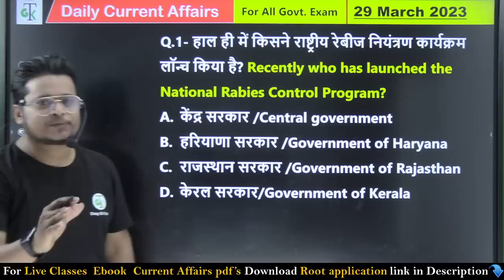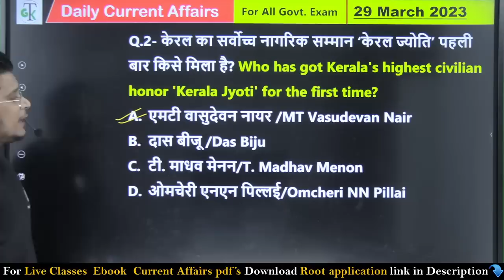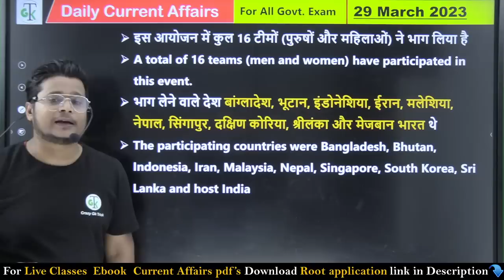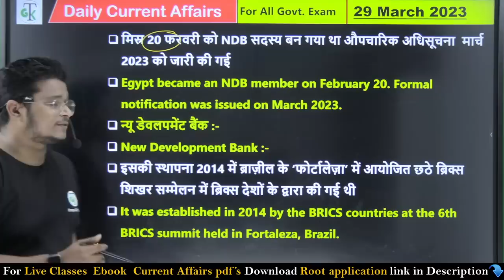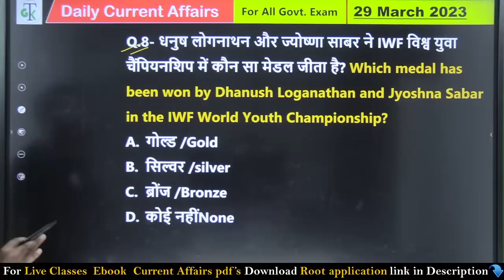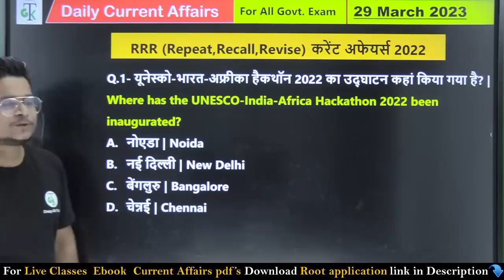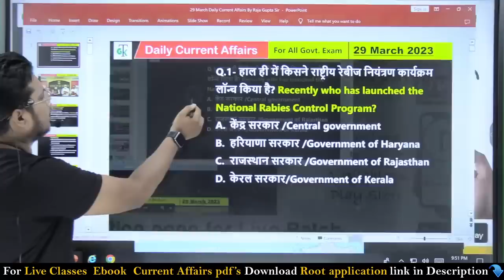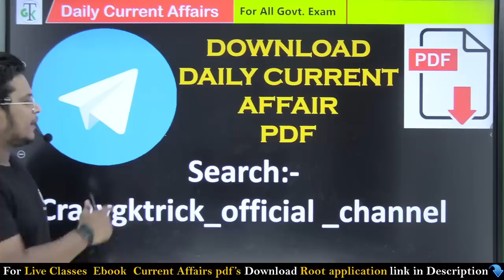29 March 2023 | Current Affairs Today 487 | Daily Current Affairs In Hindi & English | Raja Gupta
29 March 2023 | Current Affairs Today 487 | Daily Current Affairs In Hindi & English | Raja Gupta

Daily Current Affairs के महत्वपूर्ण करंट अफेयर्स कराए जा रहे हैं |भारत के सभी परीक्षाओं के लिए महत्वपूर्ण करंट अफेयर से साथ में आपको स्टैटिक जीके का तड़का भी दिया गया है ताकि आप की तैयारी संपूर्ण हो जाए आपको बहुत ज्यादा इस वीडियो से लाभ होने वाला है पूरा वीडियो शुरू से लेकर अंत तक देखें यह है करंट अफेयर्स की ब्रह्मास्त्र क्लास